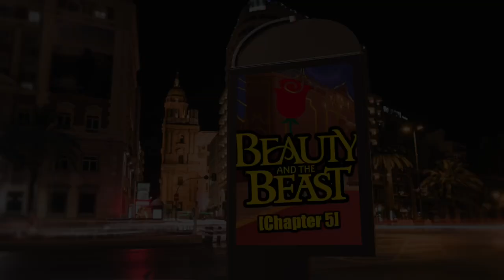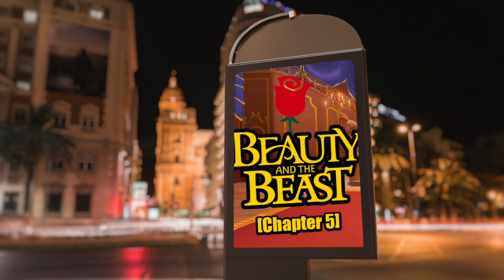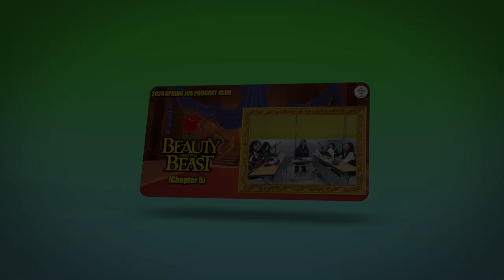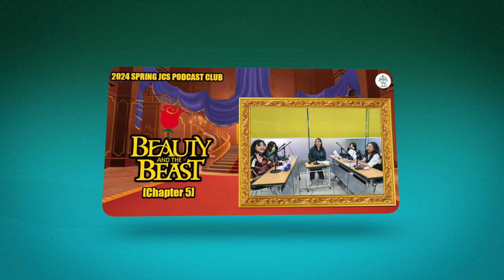[PODCAST]- 일산국제학교 2024 Spring JUNIPER CHRISTIAN SCHOOL Podcast: Beauty & The Beast: Chapter 5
One of the after-school programs during the 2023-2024 academic year at JCS was the "JCS Podcast Club." In this program, middle school students from Juniper Christian School participated in creating a radio theater adaptation of "Beauty & The Beast," edited directly by JCS.

This year's "Beauty & The Beast Radio Theater" will be composed of various episodes, delivering students' wonderful voices and emotions throughout the 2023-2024 academic year. We look forward to your participation and anticipate a lot of excitement!

Get to know who we are through JCS Podcast Club!

Title: Beauty & The Beast: Chapter 5
Participants:
  * Allison Taerin Kim (G8)
  * Hoyeon Jang (G8)
  * Sarang Kim (G8)
  * Soul Yoon (G8)
  * Ms. Angela Yao

/// DESCRIPTIONS ///
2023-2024학년 기간 방과후 프로그램 가운데 하나인 "JCS Podcast Club"은 새롭게 JCS에서 직접 편집한 '미녀와 야수' (Beauty & The Beast) 내용을 주니퍼크리스천스쿨 중학생들이 직접 참여하여 '라디오 극장' 형식으로 제작해 보았습니다.

이번 '미녀와 야수 라디오 극장'은 다양한 에피소드로 구성 되어, 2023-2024 학년 기간 동안 학생들의 멋진 목소리와 감정을 통해 전달 될 예정입니다.  많은 기대와 참여 부탁 드립니다!

Participants:
  * Hoyeon Jang (G8)
  * Sarang Kim (G8)
  * Soul Yoon (G8)
  * Ms. Angela Yao

재미있고, 유익한 교육 콘텐츠를 주니퍼크리스천스쿨의 유튜브, 네이버 블로그, 패북 '구독'을 통해 경험해 보세요!